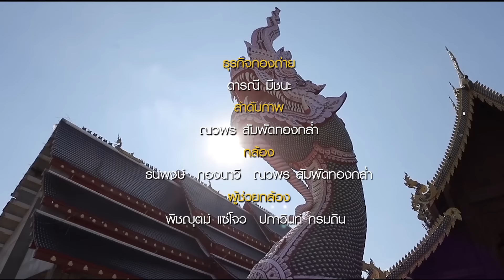หนังใหม่ 2024 นาคราช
ผลิตโดยค่าย มหาเทพ เอ็นเตอร์เทนเม้นท์
แสดงนำโดย
ควบคุมการผลิตโดย วิลาวัลย์ วิษณุบุญยเทวัญ  นพดล วิษณุบุญยเทวัญ
กำกับการแสดงโดย เอ หนุมานฟิล์ม
มหาเทพ เอนเตอร์เทนเมนท์-Mahadep Entertainment , Mahadep Channel เป็นบริษัทผู้ผลิตรายการสื่อบันเทิงในประเทศไทย ผลิตรายการ ละครโทรทัศน์ ละครสั้นประเภทละครธรรมนำชีวิต กฎแห่งกรรม เรื่องของความเชื่อ เรื่องของพลังความศรัทธา-มูเตลู ประเภทส่งเสริมเด็กและเยาวชน ศิลปวัฒนธรรม รวมทั้งผลิตรายการประเภทวาไรตี้ รายการข่าวบันเทิง การบริหารสื่อ และผลิตภาพยนตร์
แสดงนำโดย มหาเทพ​ ธเนศภัทรกุล
นพดล​ วิษณุ​บุญ​ย​เทวัญ​
คิวกันและกัน
ฮากีม​ ดลภาวิจิต
โอลีฟเนยกรอบ
พาขวัญ สุคนธ์
เพ็ญ​ศรี​ โพ​ธิชัยเลิศ
สุประวีณ์  มณีชนะบูรณ์
สุกัญญา​ ทอง​วงศ์
เบญญา​ภา​ พูนเอียด
ฐาปกรณ์​ พูน​เอียด
พิมพ์​ลภัส​ ณพันธ์กรณ์
ใบบุญ​ใบเจียม
พิมพ์​ชมัย  ศรีรุ่งเรือง
อภิชญา​ เสโส
กฤติพงษ์​ จันเรืองศรี
ภูมิพัฒน์​ ภักดีมี
หม่อมราชวงศ์​ภคพล​ชยางกูร
นายกเทศมนตรี  ผู้บริหาร  พนักงานเทศบาลเมืองนครพนม
เจ้าอาวาส วัดพระอินทร์แปลง
คุณอเล็กซ์  โรงแรมTHE LOFT
 เอื้อเฟื้อสถานที่ถ่ายทำ
ขอขอบคุณพี่น้องชาวนครพนมทุกๆท่าน
สวัสดีการกองถ่าย
พ่อครัวแม่ครัวทุกท่าน
คุณพ่อคุณแม่น้องมัดไหม(ร้านนาเฮาเด้อ)
ผู้ปกครองทุกท่าน  ผู้ชมทุกท่าน

สอนการแสดง รับนักแสดงหน้าใหม่ ผลิตละคร ภาพยนตร์ โฆษณา รีวิวสินค้า ดูแลเพจ รับผลิตช่องยูทูป สร้างรายได้